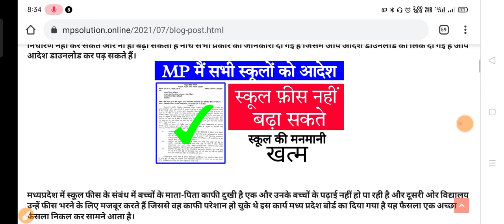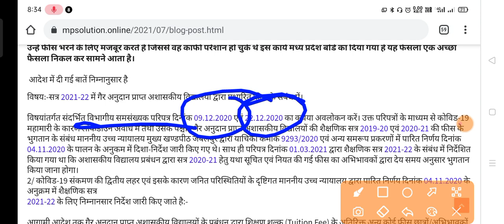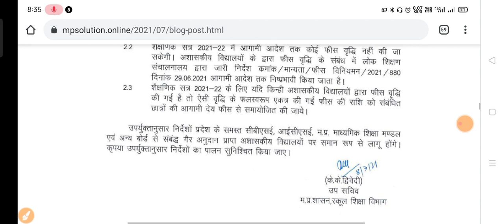mp private school fees,private school fees,mp school fees New update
mp private school fees private school fees mp school fees mp school fees news private school fees mp school news mp board school ki fees,

मध्य प्रदेश के प्राइवेट स्कूलों के लिए आदेश अब नहीं बढ़ा सकती प्राइवेट स्कूल फीस सरकार ने आदेश जारी कर बताया आदेश पढ़ने के लिए नीचे दी गई लिंक पर क्लिक करें